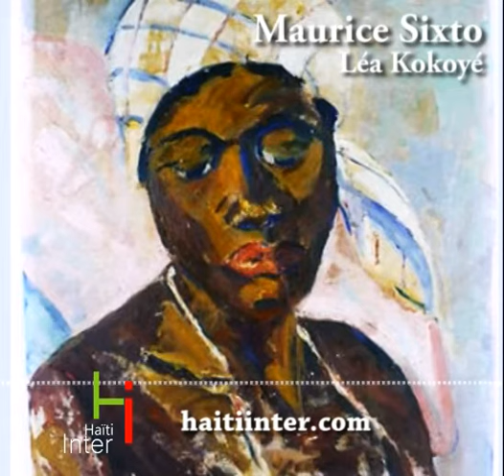Maurice Sixto - Léa Kokoye